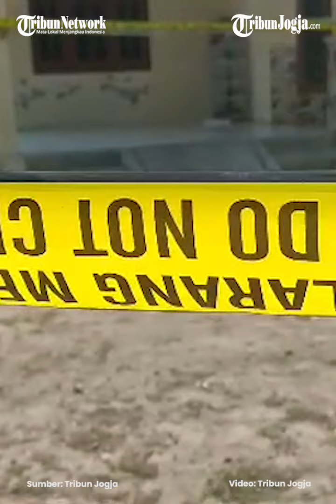PELAKU PEMBUNUHAN SADIS DI KLATEN BAKAL JALANI TES KEJIWAAN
Pelaku pembunuhan terhadap perempuan inisial RR (56) di Desa Nangsri, Kecamatan Jatinom, Kabupaten Klaten, akan menjalani tes kejiwaan.

Hal itu dilakukan untuk mengetahui kondisi kejiwaan pelaku, yakni seorang pria bernama Turah alias Daud, 40 tahun.

Terlebih, pada tahun 2009 silam, tersangka juga pernah berurusan dengan hukum atas kasus pembunuhan. (*)

Editor : Mona Kriesdinar
Video : Afifudin
Narator : Noristera
Produser : Ribut Raharjo
(Fif)